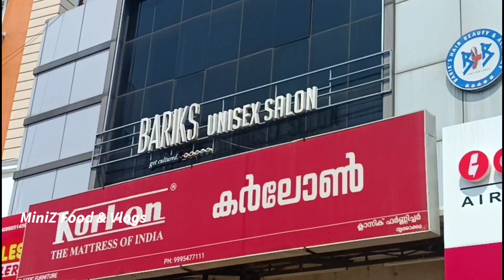എന്റെ മുടി Permanant ആയിട്ട് നിവർത്തി 🙏| MiniZ Food & Vlogs | Simply My Style Unni | Meenakshi Ammus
എന്റെ മുടി Permanant ആയിട്ട് നിവർത്തി 🙏| MiniZ Food & Vlogs | Simply My Style Unni | Meenakshi Ammus | Malayalam Vlog | MiniZ Food & Vlogs | Anil Varnam Vlogs | Subscribe Share Like Commant | Thank You Watching your video🙏🙏🙏